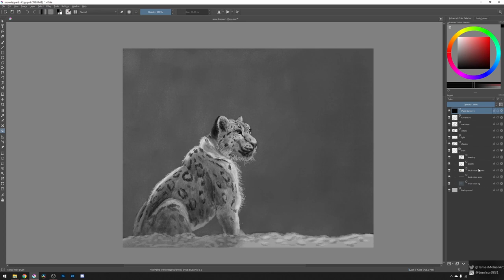Tamas Thursday Tips: How to check the values of a colored painting the easy way?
Welcome to my new video series: Tamas Thursday Tips!

I have seen many videos and blog posts on the topic, but personally I always do the same technique because it is quick, non-destructive and most of the modern painting tools support it. I present the trick in Krita and then I repeat it in Photoshop as well.